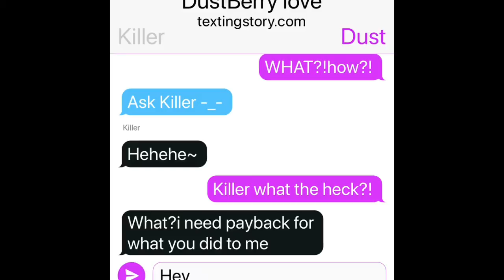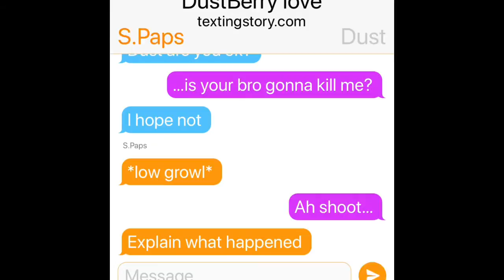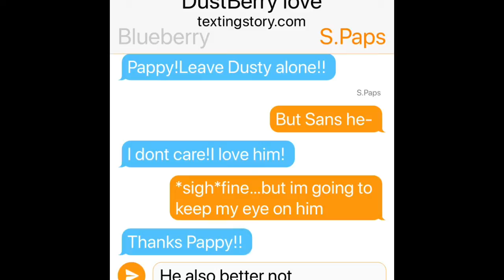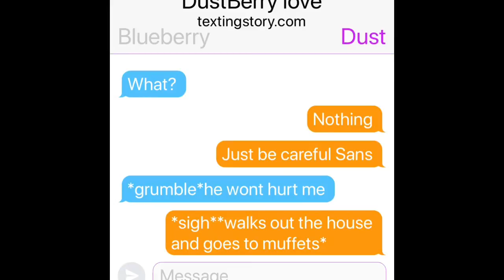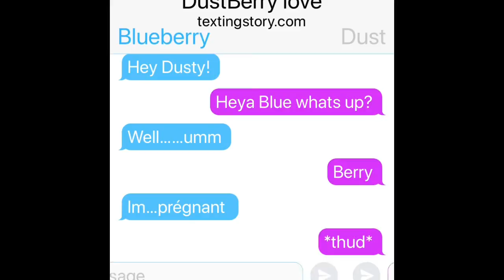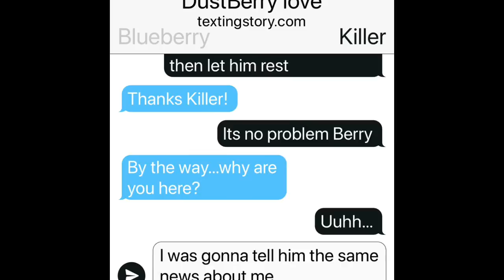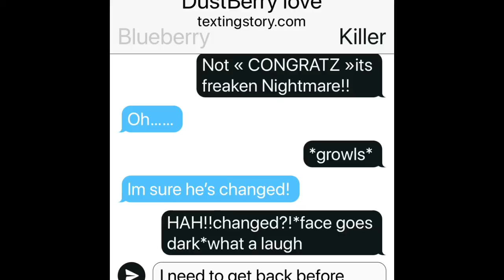Dustberry Love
Blue and Killer, are girls other wise enjoy